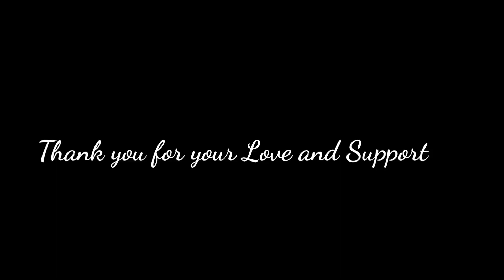Apna Bike N160 ko Bhot Miss ker reha hu😭Lekin Ise Dekhne Cycle se 40km Dur Nikal Gye😱Never Expected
Apna Bike N160 ko Bhot Miss ker reha hu😭Lekin Ise Dekhne Cycle se 40km Dur Nikal GyeNever Expected

Watch:

 • More Plastic & UR...

Love you All ❤️Bhai ko pyaar Dijiye